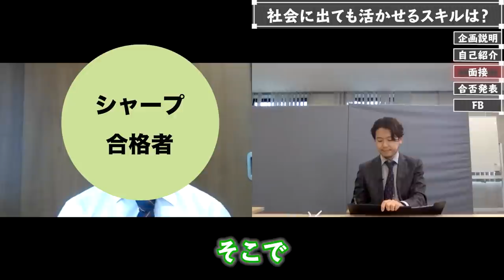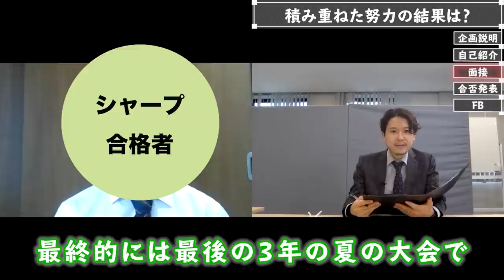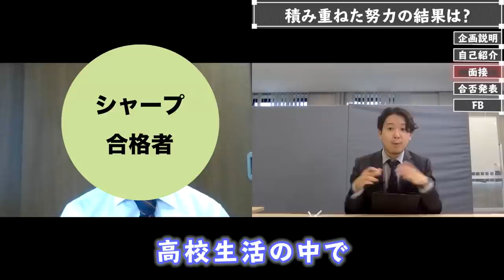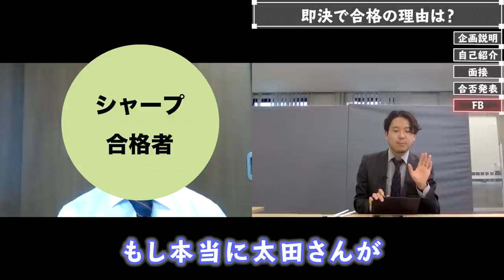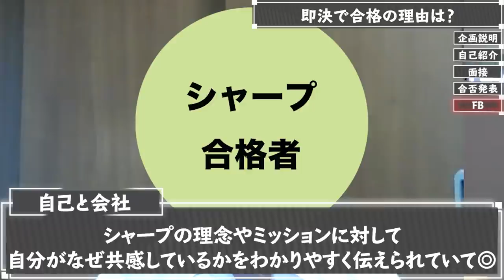「どこまでも自然な会話だった」即内定の合格面接｜シャープ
【内容】
0:00 ダイジェスト
0:07 企画説明
0:25 自己紹介
1:18 面接開始
1:55 学生時代に頑張ったこと
3:03 野球を長く続けられた理由は？
3:30 野球で学んだ社会人で活かせそうなスキル
4:20 高校の野球部での目標は？
4:32 どうやって努力したか
5:16 自主練は具体的にどのくらいやった？
5:48 目標と現状のギャップはどう埋めていった？
7:04 監督にどうアピールした？
7:34 結果は？
7:54 「あきらめない」強みに再現性はある？
9:48 活動の熱量を客観的に示せるものは？
10:26 大学の研究はどう活かせる？
11:32 合格発表
12:21 フィードバック
16:05 エピソードの強さは関係なし
16:36 どこまで具体的に話せば良い？
17:58 シャープになぜ合格できたの？
19:10 複数社内定の理由
19:42 就活マナーは気にするな
20:26 自然な会話が大事だね！